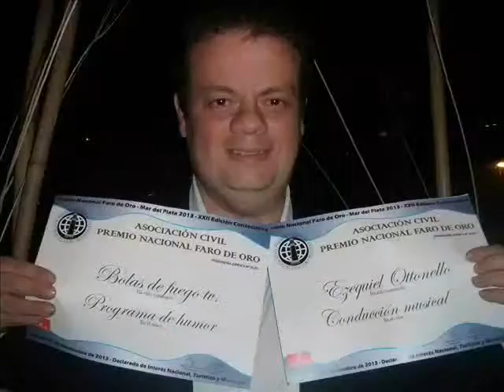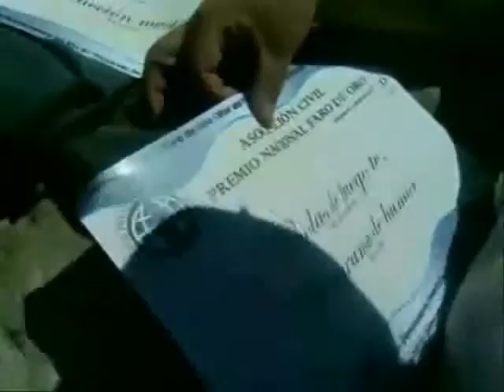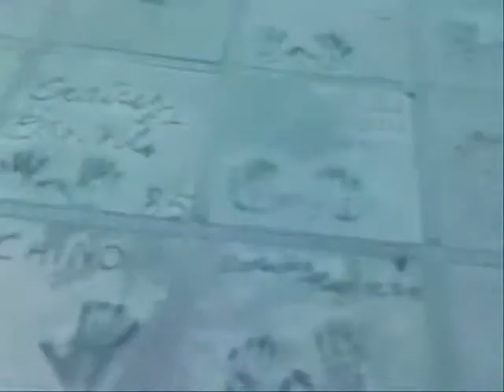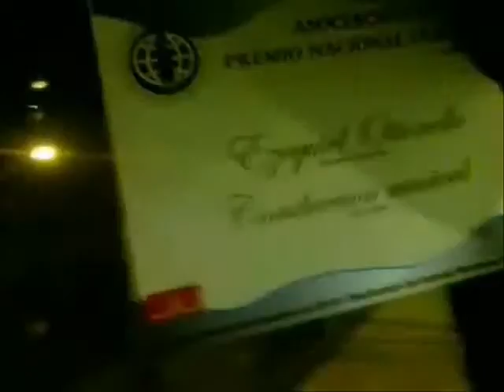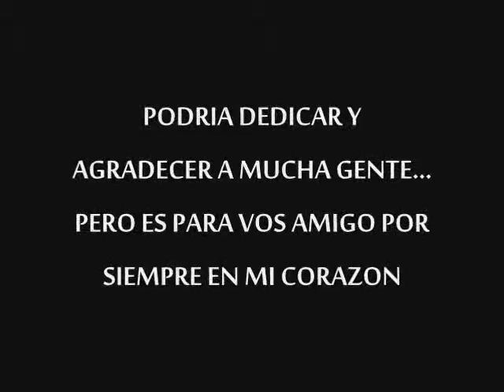DANIEL EN LOS FARO DE ORO 2013 MARDEL EDICION PERSONAL PARA BDF TV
DEDICATORIA PERSONAL A CLAUDIO GOTTI